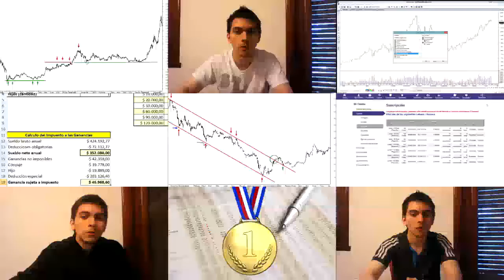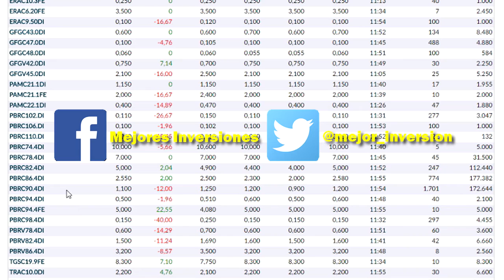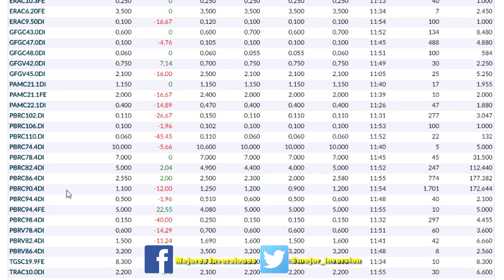¿Que son las opciones de compra y como se utilizan?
¿Qué podemos hacer con las opciones de compra, también conocidas como calls? ¿Qué derechos adquirimos a la hora de comprar estas opciones? ¿Y qué obligaciones tenemos que asumir cuando las vendemos? Veremos todas las respuestas con un ejemplo sencillo de la vida cotidiana.

🎁 REGALOS

📈 Probá sin costo la mejor herramienta de trading y arbitraje con TradingView PRO incorporado